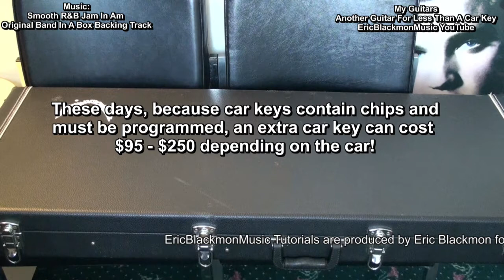I Just Bought A Guitar For Less Than The Price Of A Car Key EEMusicLIVE